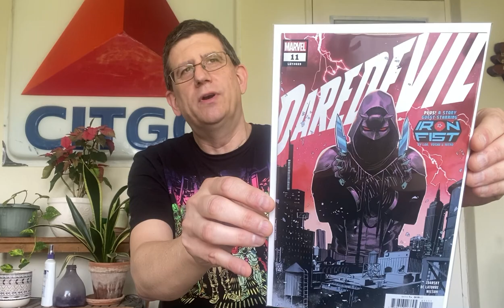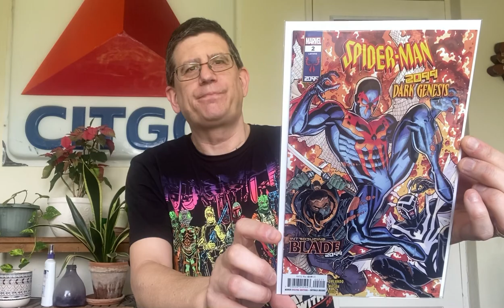New Comic Book Day Pickups Week Of 5/10/2023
Picked up some books at my LCS this week.